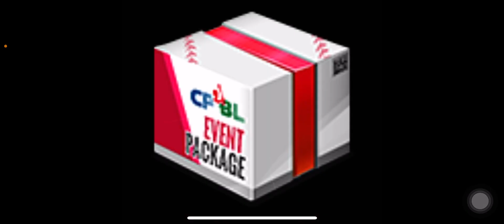[棒球殿堂] battle pass 倒數一天囉～大家都開的如何？